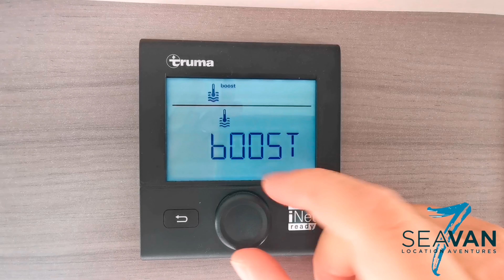Douche Hobby Vantana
Découvrez ici l'utilisation de la douche du Hobby Vantana.